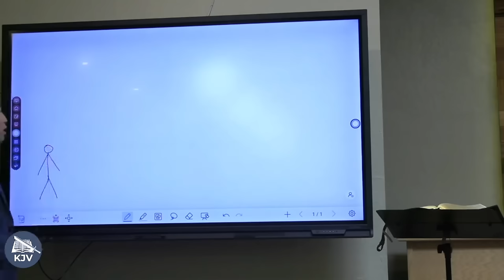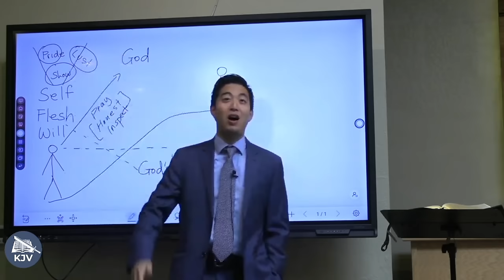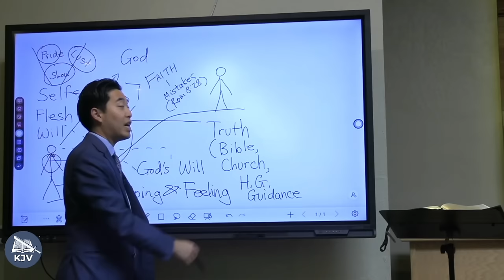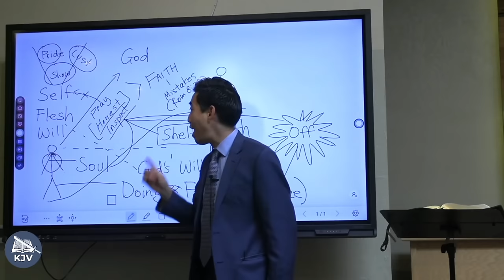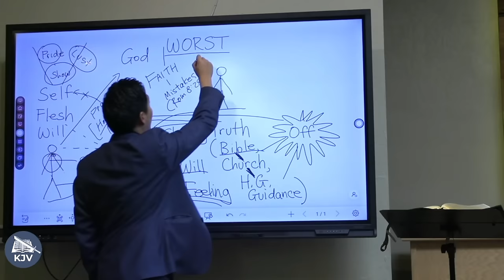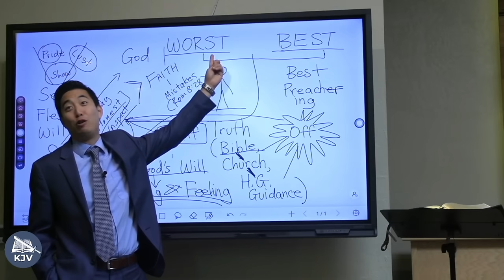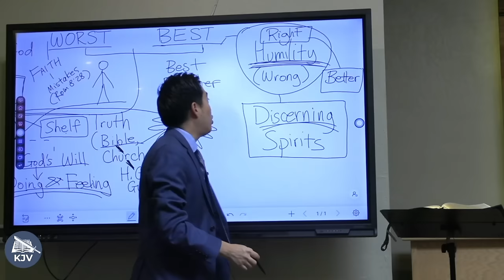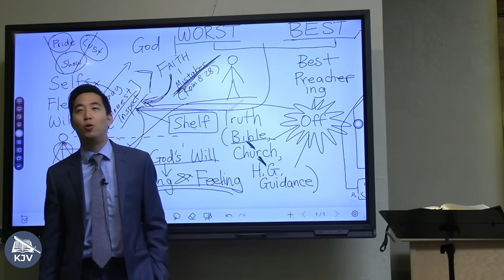How to Make Right Decisions EVERY Time GUARANTEED | Dr. Gene Kim | Advanced Discipleship #12